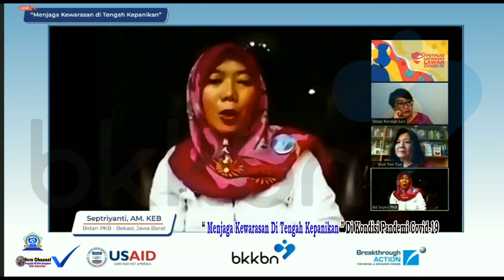PESAN Pak Wahidin UNTUK PENYULUH KB " Menjaga Kewarasan Di Tengah Kepanikan " Di Kondisi Covid-19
Pesan Pak Wahidin (Direktur Bina Lini Lapangan BKKBN Pusat) Live Streaming " Menjaga Kewarasan Di Tengah Kepanikan " Di Kondisi  Virus Corona Covid-19  ...